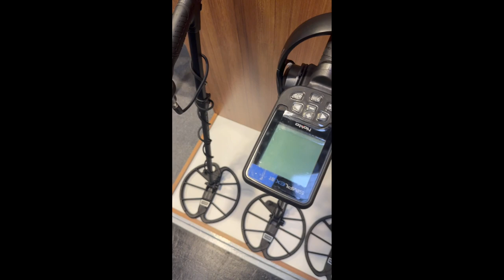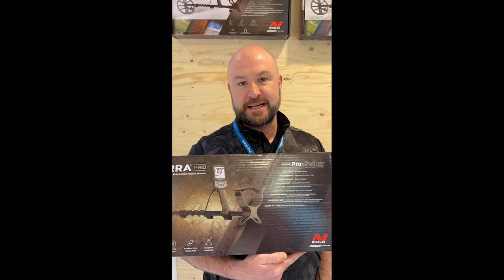Nouveau Minelab Xterra PRO et nouveaux Simplex en direct du salon IWA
MATERIEL
▶️ Comparatif des meilleurs détecteurs pour débuter à partir de 100 euros